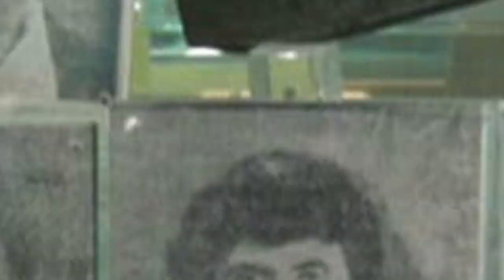3 Lesser Known Female Serial Killers (Part 1 - Leonarda Cianciulli)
When it comes to female serial killers, the same handful of names tend to come up all the time — Aileen Wuornos, Judy Buenoano, Karla Homolka — whether it’s in the news, or in crime books television, or movies, you might get the impression that there are really no other female serial killers out there.

And while it’s true that there are quite a lot fewer of them than their male counterparts, as it’s estimated that women account for only about 11% of serial killer cases in the past century, they are there nonetheless. And their crimes are every bit as terrifying.

Today, we wanted to look at a couple of these cases, focusing on stories of female serial killers you may not have encountered before.

In addition to ad-free versions of all of our content and weekly bonus videos for our crimes of the week and crimes of the week international videos, patrons will get exclusive monthly videos covering viewer-suggested cases.

With that out of the way, here are “3 Lesser Known Female Serial Killers.”